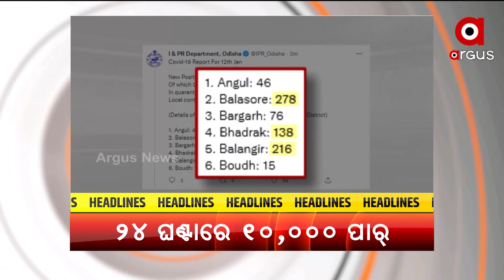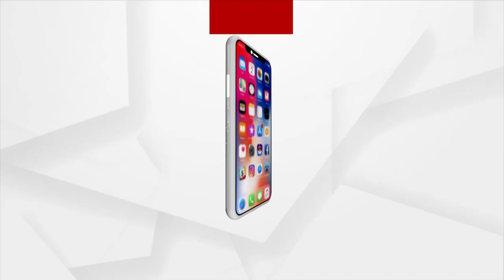Headlines 12 pm | 13 Jan 2022 | Argus News